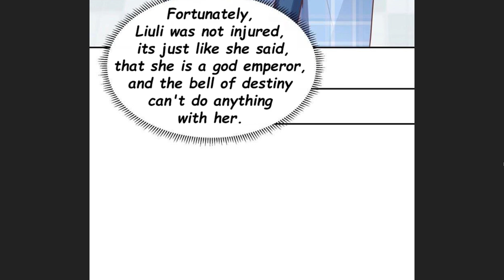CARRYING THE GODDESS ALONG CHAPTER 52 ENGLISH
Hello everyone A NEW SERIES PLEASE DO CHECK OUT🥺💖
Hello everyone thank you for supporting me and our channel 😊